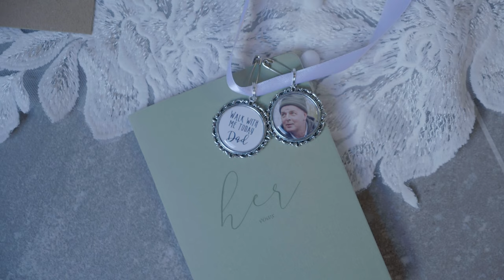Sophie & Danny's Wedding at The Old Kent Barn | Timeless Videography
Sophie & Danny had a gorgeous wedding day at the lovely Old Kent Barn in Canterbury, lots of love & laughter throughout the day and it was an honour to be able to capture it all for them!

Some of their wonderful wedding suppliers that made their day so special:

Photographer - Kirsty Mackenzie Photography
Wedding dress - Isabella Grace
Hair & Makeup - Lauren Garfitt
Flowers - Moody Blooms
Live Singer - Roxy Searle
DJ - Ben Bell Wedding Dj
Photo Booth - KMS Hire
Aisle Decor and Chair Decor - J's perfections

MUSIC MB01OG8AZJQX01I